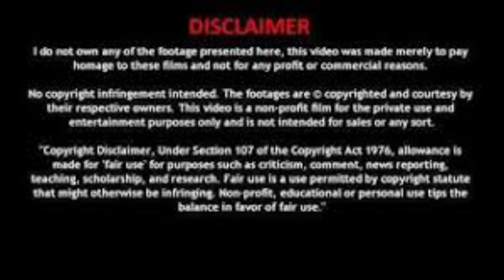PonniyinSelvan2-Chapter-33 |பொன்னியின்செல்வன் ஒலிப்புத்தகம்